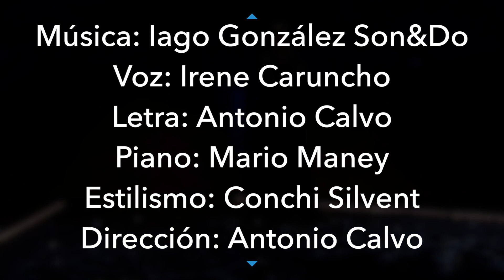Acústico - Colección Glitter Woman